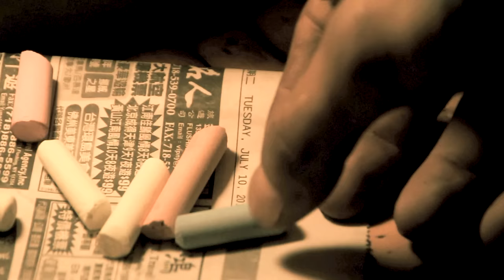Papa Roach - STILL SWINGIN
Papa Roach's official music video for 'Still Swingin''. Click to listen to Papa Roach on Spotify

Lyrics:

I'm the one, steppin' up
Spit the fire, I'll back it up
Count me in, I'll turn it out
I'm killin' it, you're burnin' out
Never change, never break
I'm the real, you're the fake
Set it off, go underground
You feelin' it, this future sound

Non stop, devastating everything
On top, never coming down
I've got my hands in everything
Non stop, I'm never coming down